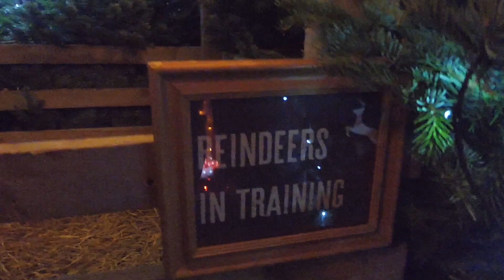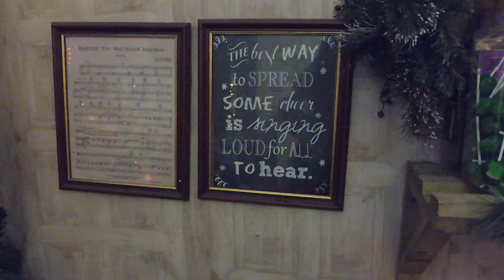I WENT HOME FOR CHRISTMAS! | DUBAI TO UK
After spending Christmas in Dubai last year i made sure my Christmas would be spent in the UK this year. As expected i got swept up in the festivities and didn't film much but heres a very condensed UK Christmas!

I promise i filmed more of my NYE! ;)